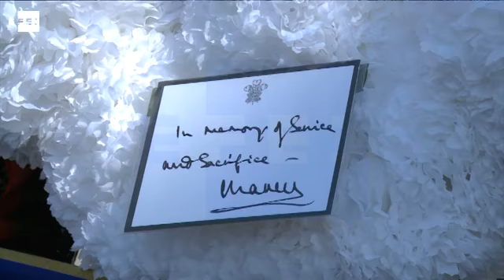Carlos de Inglaterra y Camilla llegan a Serbia en su gira balcánica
Belgrado, 15 mar (EFE/EPA).- El príncipe Carlos de Inglaterra y su esposa, Camilla, llegaron hoy a Belgrado para continuar su gira por los Balcanes, que iniciaron hace dos días en Croacia, y que proseguirá en Montenegro y Kosovo.

La visita del príncipe de Gales y la duquesa de Cornualles esperan promover en este viaje oficial la paz y la reconciliación en la región.

La jornada comenzó con la llegada de la pareja real al aeropuerto, donde fueron recibidos por el presidente serbio, Tomislav Nikolic, y el primer ministro, Aleksandar Vucic, junto a un grupo de niños vestidos con trajes locales y una banda militar británica, que tocó los himnos de ambos países.

Posteriormente, se trasladaron al cementerio nuevo de Belgrado, donde fueron recibidos por , y presidieron una ceremonia de ofrenda floral. También visitaron el cementerio de guerra de la Commonwealth

El periplo continuó en el parque Kalemegdan, y más tarde, la duquesa de Cornualles visitó el proyecto de protección familiar Zsvecanska, que cuenta con el apoyo de UNICEF y de la Fundación Novak Djokovic Foundation.

La pareja proseguirá con esta gira, que concluye este sábado viajando a Kosovo y Montenegro.

IMÁGENES CEDIDAS POR LA EMBAJADA DE REINO UNIDO EN BELGRADO, DE LA VISITA DE CARLOS DE INGLATERRA Y CAMILLA A BELGRADO: LLEGADA AL AEROPUERTO, VISITA AL CEMENTERIO NUEVO DE BELGRADO Y OFRENDA FLORAL, PARQUE KALEMEGDAN Y PROYECTO FAMILIAR ZSVECANSKA.

 efe,epa,visita,carlos de inglaterra,camilla,balcanes,nomonetizar